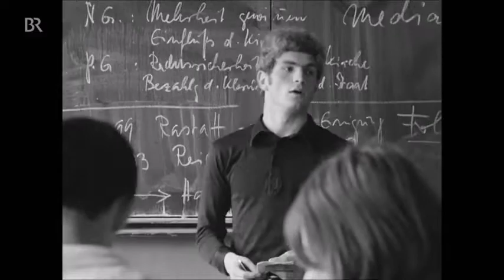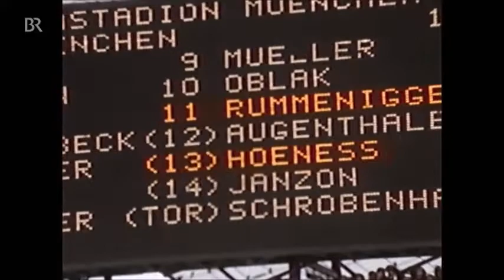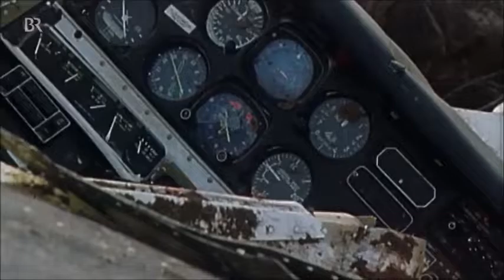Fußball-Legende Uli Hoeneß